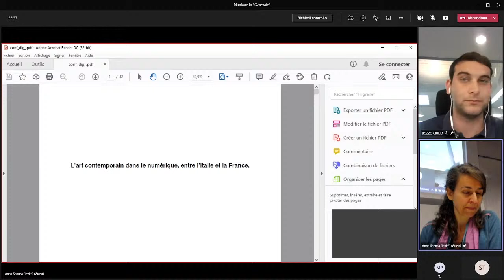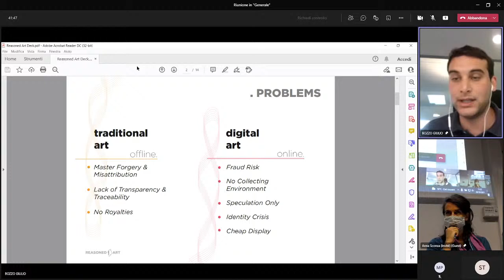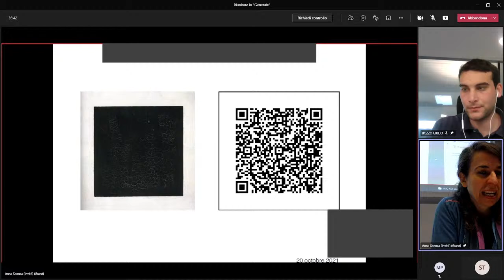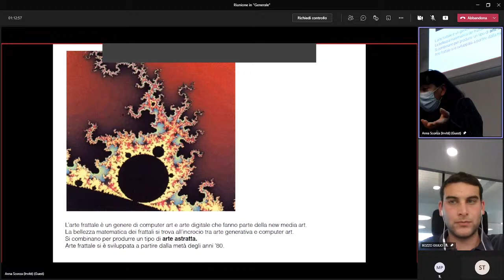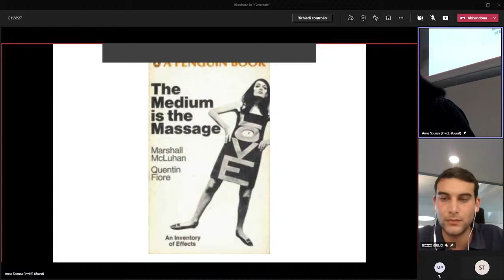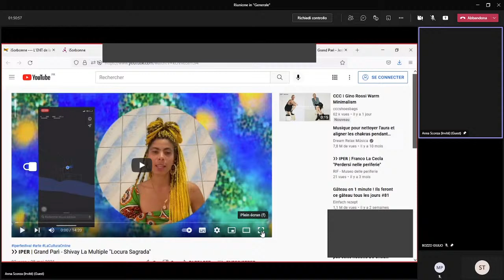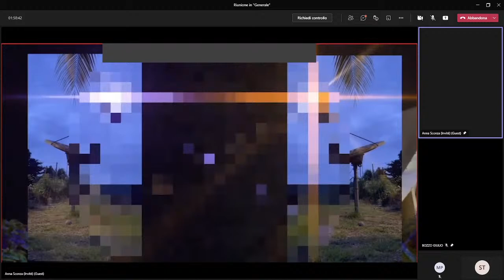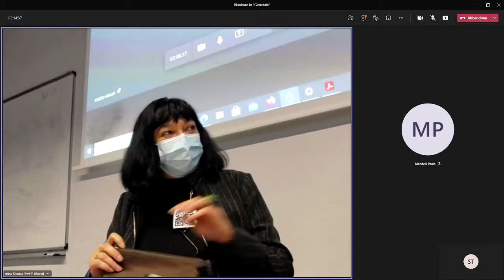L'arte contemporanea digitale, tra Italia e Francia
L'Osservatorio per le Industrie Culturali Italia-Francia, nato dalla collaborazione del nostro Ateneo con la Sorbonne Nouvelle di Parigi, organizza un ciclo di incontri volti ad approfondire strategie, pratiche e dinamiche delle industrie culturali nei due paesi.

Obiettivo è quello di generare un confronto tra i due paesi su alcuni dei settori che contraddistinguono le industrie culturali, come per esempio cinema e arte contemporanea. Il confronto verrà gestito da due rappresentanti delle rispettive università in modo da offrire l'approccio culturale e scientifico dei due paesi.
Durante gli appuntamenti, che si svolgeranno online, si toccheranno anche temi quali le politiche di sviluppo culturale e l'approccio sostenibile alle industrie creative.

Di seguito i dettagli dei primi tre appuntamenti:

20 ottobre 2021
11:00 - 12:30
L'arte contemporanea in digitale, tra Italia e Francia
Simona Amelotti, MetaCritikOpera - Master Industries culturelles France-Italie, Sorbonne Nouvelle
Giulio Bozzo - Founder e CEO di Reasoned Art